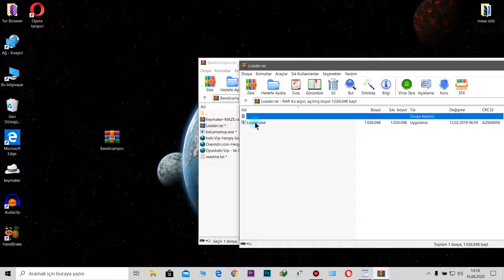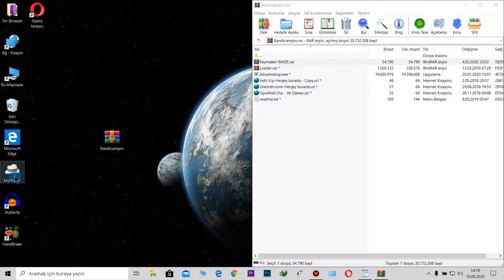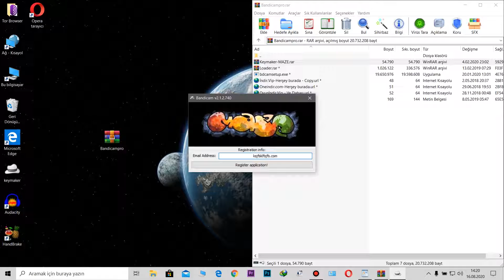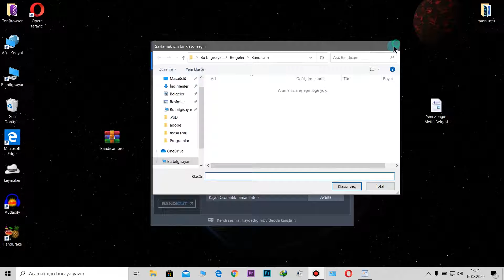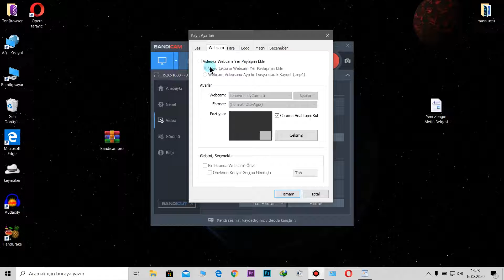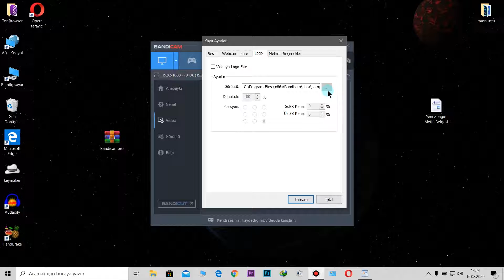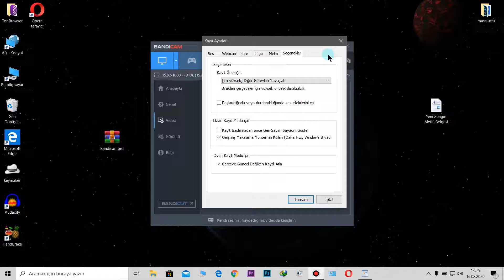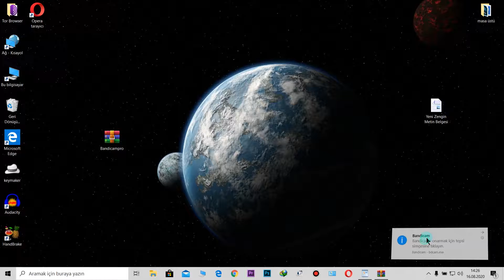YouTube , oyun ve eğitim videoları için ekran videosu kaydetme | Bandicam yazısını kaldırma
Merhaba Ben sinan kaçar. Kanalıma hoş geldiniz. Yeni video ile karşınızdayım. Videomun konusu Youtuberlar ve youtuber olmak isteyenler için Ekran videosu kaydetme programının geniş kapsamlı bir şekilde anlatımı olacaktır. Keyifli seyirler..

Diğer videolarım için aşağıdaki linklere göz atabilirsiniz.